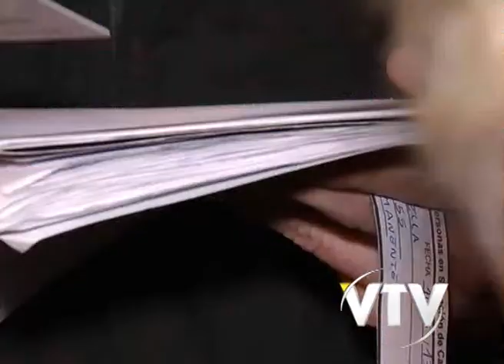VTV NOTICIAS: MSP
Las autoridades de Salud afirmaron que no se han registrado casos de gravedad por las bajas temperaturas

La directora Marlene Sica explicó que los números de consultas hasta el momento, son similares al año anterior.